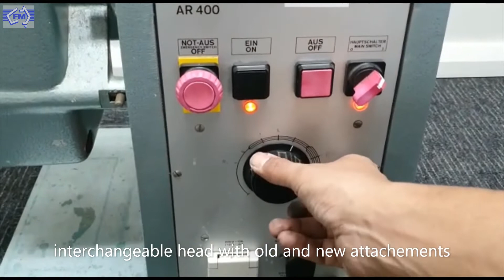Erweka Laboratory All Purpose Drive Unit #13210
Laboratory All Purpose Drive Unit "Erweka", Model AR400 with an oscillating granulator, the system is equipped with speed control, complete with an oscillating wet granulator type FGS with maximum capacity is approx. 30Kg/hr supplied with 3 screens of different sizes, 240v single phase
extra attachments are available